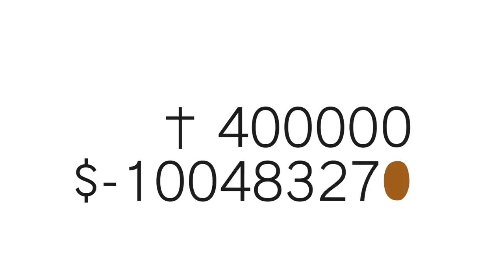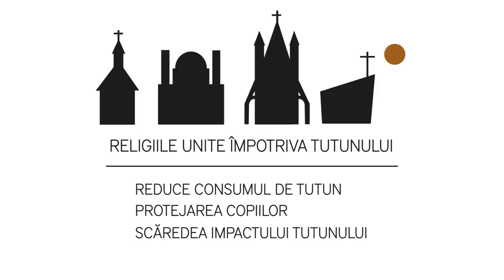Tutun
Adevăr cu speranță.
Există întotdeauna un fapt , dar există și o speranță.